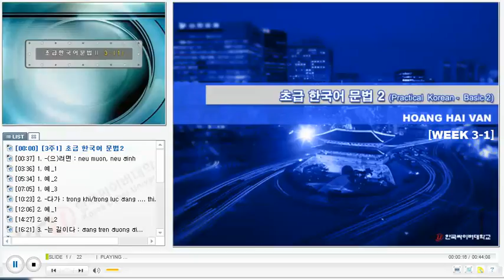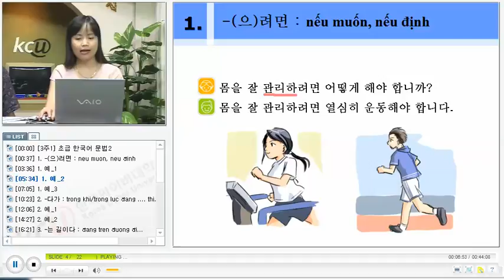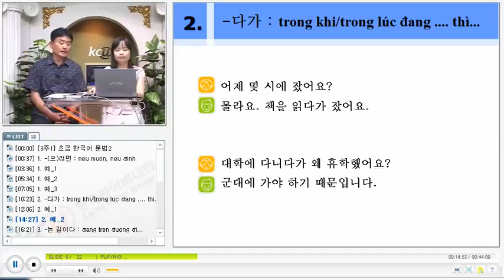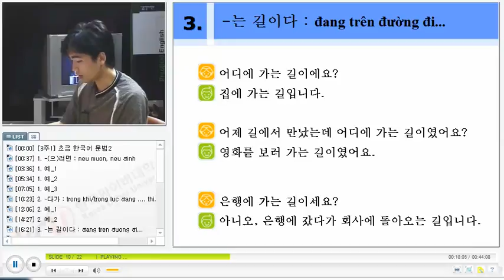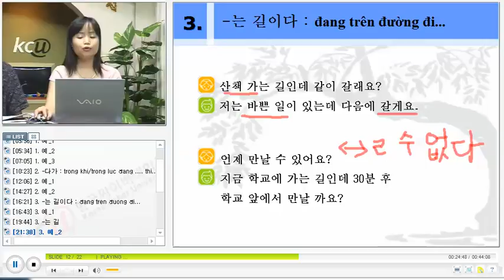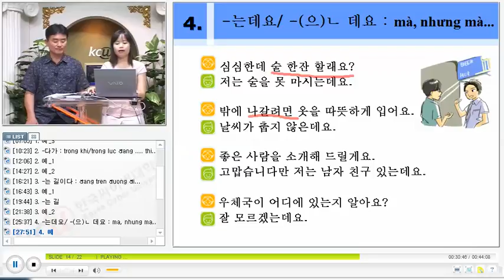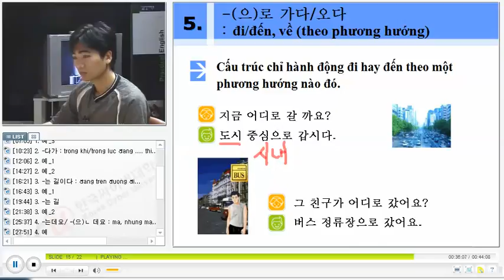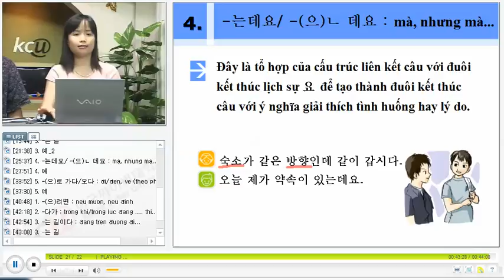베트남 한국어 문법 - KGV Korean Grammar in Vietnamese 1207